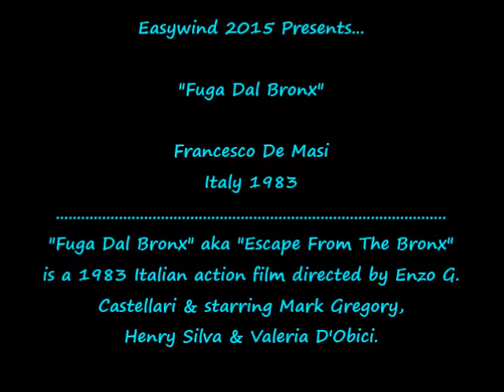(Italy 1983) Francesco De Masi - Fuga Dal Bronx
Francesco De Masi - Main Theme - Fuga Dal Bronx OST - Italy 1983